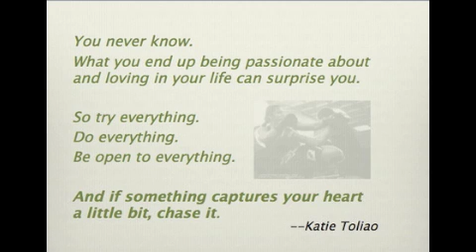Katie Toliao Talks About Her Journey...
Katie, is one of the few female Krav Maga instructors in the United States (working out of CSA in Dublin).  She is also a MTAA US Muay Thai champion and an Amateur Super Light Weight Competitor.

The most awesome and striking thing about Katie is her passion and empowering persona. Her energy is infectious.  You leave feeling like you can conquer the world and "Hulk Smash" anybody or anything that gets in your way!!  It's like being injected with super powers like Captain America was!!!

Her journey has been a windy one,  but one that was full of good people.  Being surrounded in a supportive environment, with people that are positive and driven has given Katie the push she needed to be able to pursue her dreams and follow her bliss!